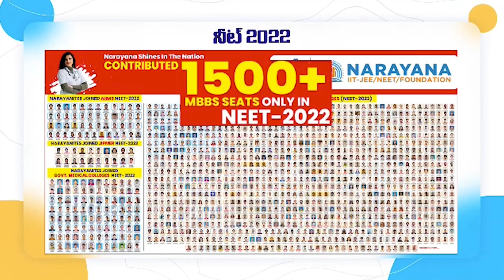1500ల‌కే నారాయ‌ణ‌లో లివ‌ర్ స్క్రీనింగ్ ప‌రీక్ష‌లు...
- ఆగ‌స్ట్ 1 నుంచి 31 వ‌ర‌కు అందుబాటులో ప్యాకేజి
- ప్ర‌జ‌లంద‌రూ స‌ద్వినియోగం చేసుకోవాలి
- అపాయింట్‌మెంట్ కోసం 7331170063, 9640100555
- హాస్పిట‌ల్ మెడిక‌ల్ గ్యాస్ట్రో ఎంట‌రాల‌జిస్ట్ డాక్ట‌ర్ ఎంజీ శ్రీ‌నివాస్‌, మెడిక‌ల్ సూప‌రింటెండెంట్ డాక్ట‌ర్ బీ హ‌రిప్ర‌సాద్‌రెడ్డిలు వెల్ల‌డి